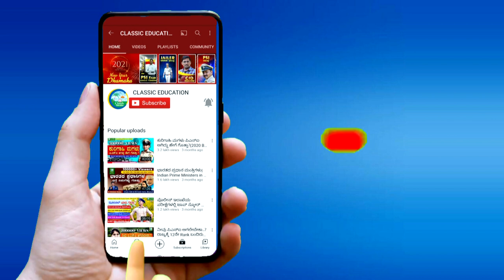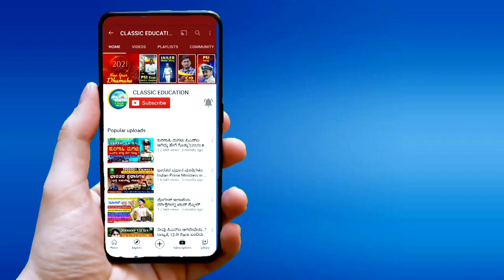ದೃಷ್ಠಿ ಬದಲಿಸು ದೃಶ್ಯ ಬದಲಾದಿತು|POWERFUL MOTIVATIONAL || By MAHISHI SIR|FDA|PSI|SDA|CLASSIC EDUCATION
Classic Education
Dharwad